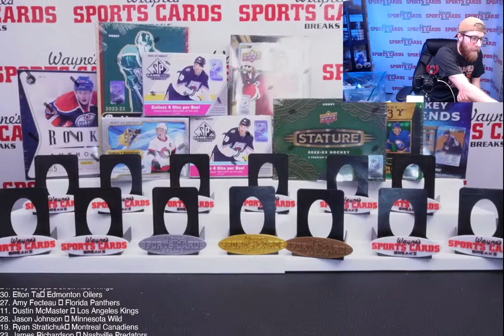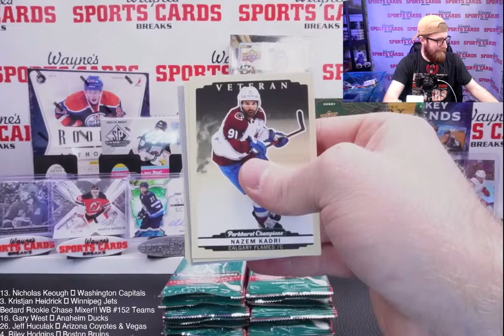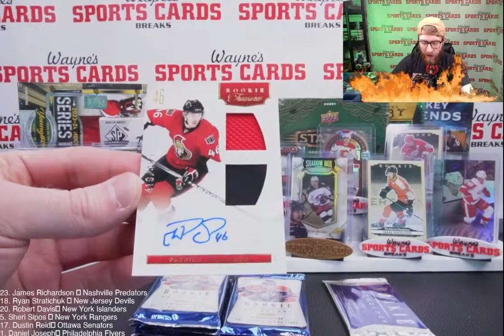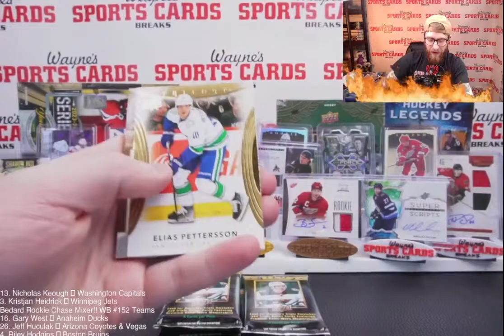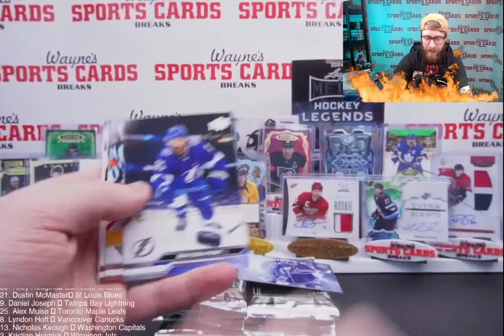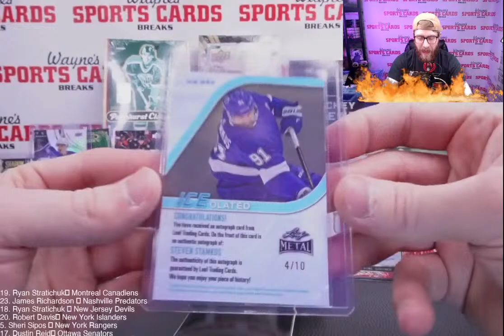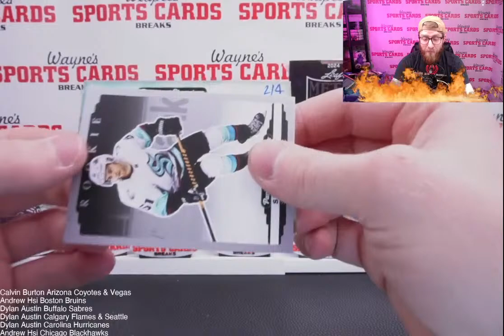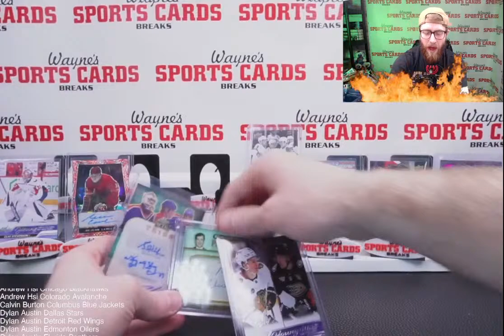1 MILLION Bedard Rookie Chase Mixer!! WB #152